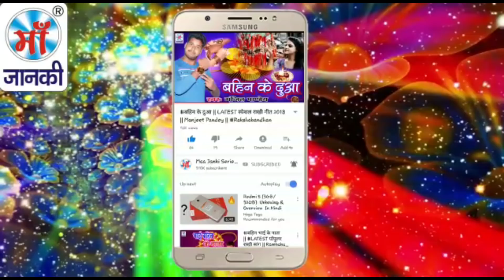Shiva Maliya : उगी ना गाँधी चउक घाटी ना - सुपरहिट छठ पूजा न्यू सांग 2018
Song: Ugi Na Gandhi Chauk Ghati Na
Album: उगी ना गाँधी चउक घाटी ना
Singer: Shiva Maliya
Director: Lalit Goel
Music Label: Maa Janki Series (MJS)

YouTube Title: Shiva Maliya : उगी ना गाँधी चउक घाटी ना - सुपरहिट छठ पूजा न्यू सांग 2018 .